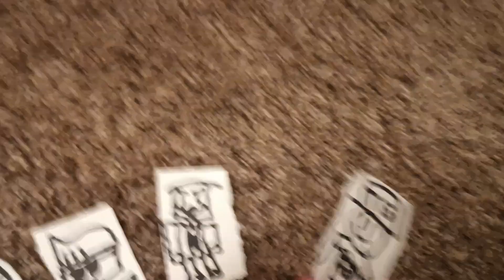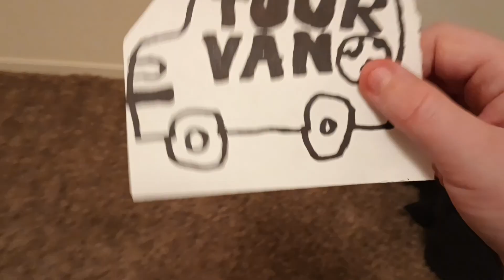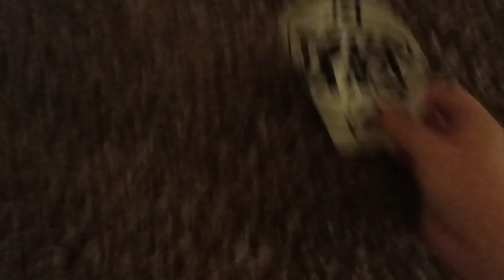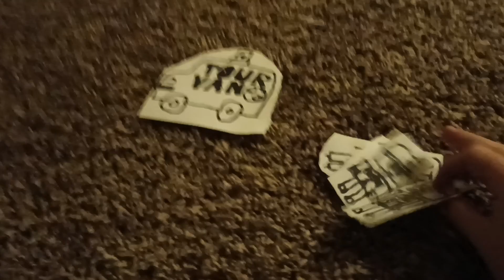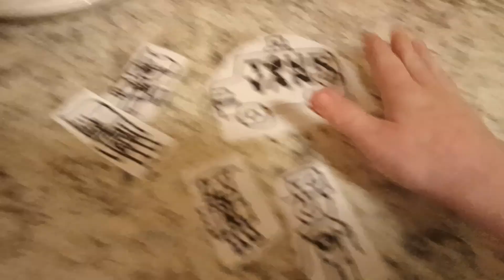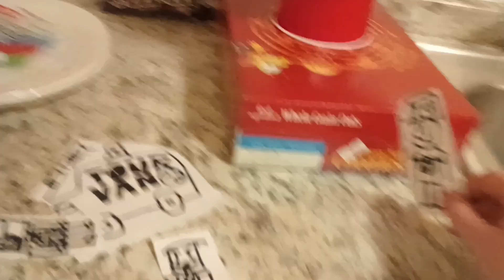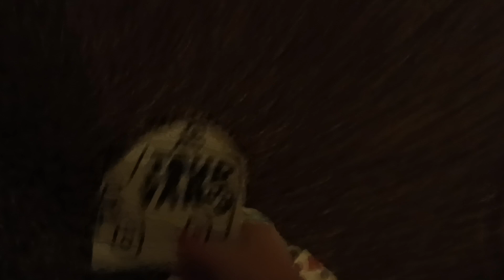The Roblox Movie Part 203: A New House Tour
Another House Already?